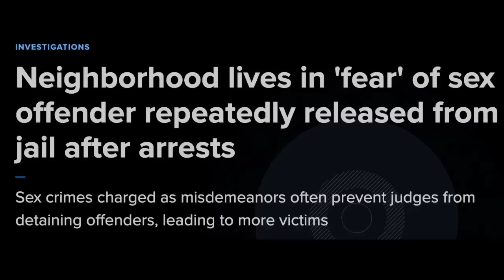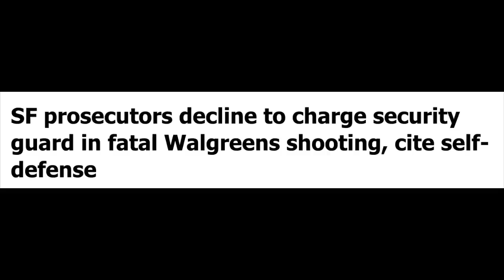The Second Amendment Is Not a Second-Class Right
But as gun owners know all too well, in blue states the Second Amendment is still being treated as a second-class right at best, and all too often a privilege to be doled out by the state. Gun Owners Action League executive director Jim Wallace joins Cam with a firsthand report at what's happening in Massachusetts when it comes to the Second Amendment, and why he believes this is the most important civil rights fight of our time.